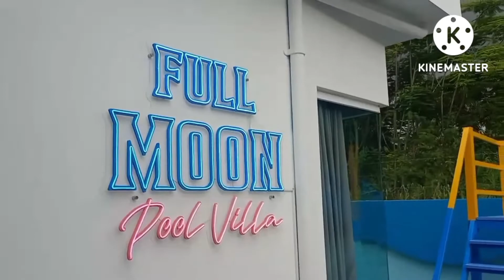พูลวิลล่าพัทยา พูลวิลล่า full moon pool villa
มาพักบ้าน FULL MOON แล้วคุณจะได้สัมผัสกับบ้านของเราตราบเท่านานแสนนาน

Come join FULL MOON for once and a memory experience you'll remember for ever.

book your FULL MOON today by click on a simple step.